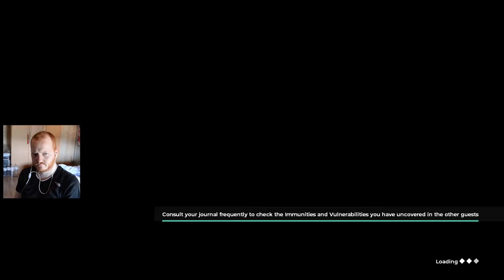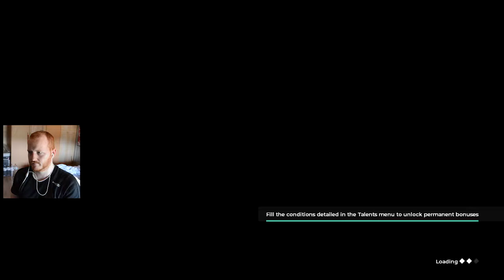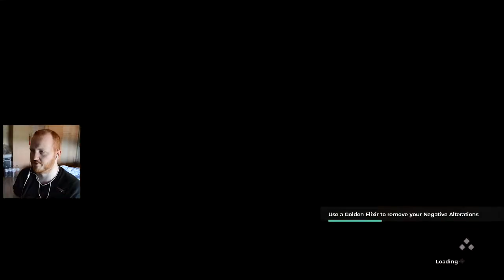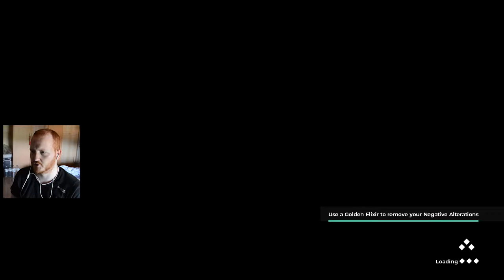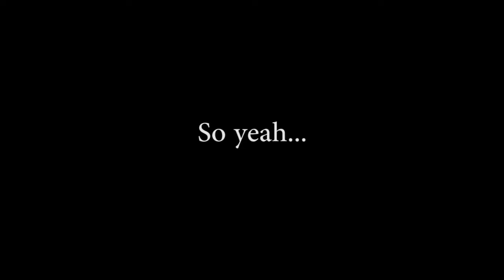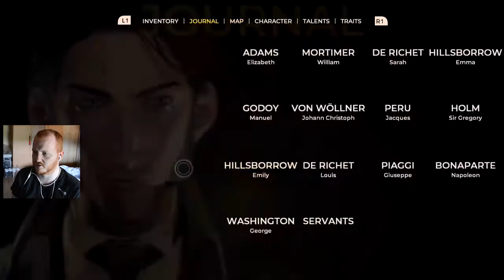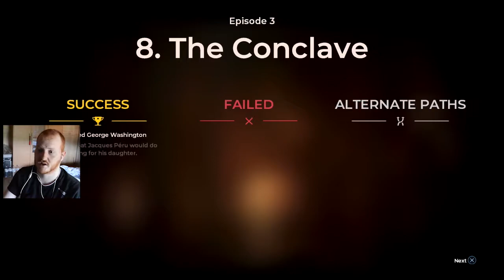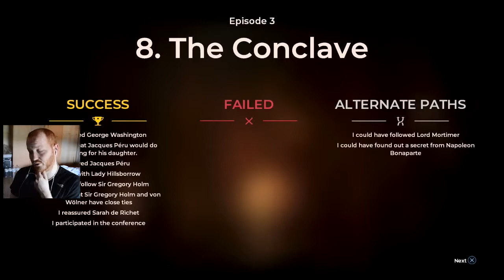SUSPICIOUS - The Council | PART 10 Gameplay Walkthrough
"The Council" gameplay walkthrough will include all main-story cutscenes (from my playthrough), in-game review and ending (which is based on my in-game choices).
This is the second part of episode 3

No bonus rules for this game.

Info on the game:
The Council is an episodic adventure-RPG (focused on choices and story) developed by Big Bad Wolf and published by Focus Home Interactive.
The game is set on an island of a rich man called Lord Mortimer, in 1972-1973.
We play as Louis Mauras de Richet, a member of a secret order called The Golden Order. He is invited by Lord Mortimer to search for his mother whom has gone missing on the island. During his stay Louis encounters several interesting characters, some being Emily Hillsborrow (a duchess), Napoleon Bonaparte and George Washington.
In this game whe are offered many choices which will impact the ending, including whether we enter certain rooms in our free time to gather information and the paths we choose to achieve our goals.